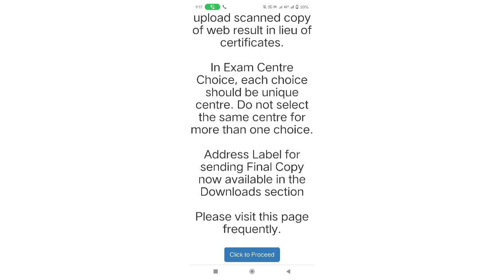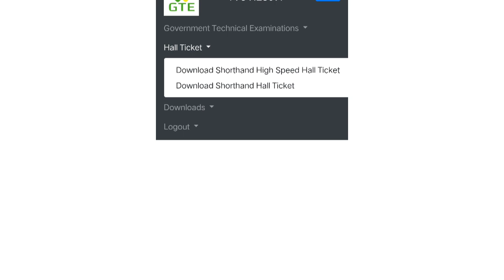SHORTHAND HALL TICKET | EXAMINATION 2022 | SHORTHAND TOPPERS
@SHORTHAND TOPPERS
ONLINE CLASS

@SHORTHAND TOPPERS
ONLINE CLASS

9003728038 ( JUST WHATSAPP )